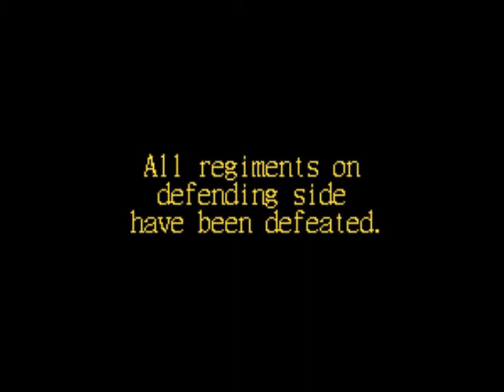The Federalist Papers | Federalist No. 74